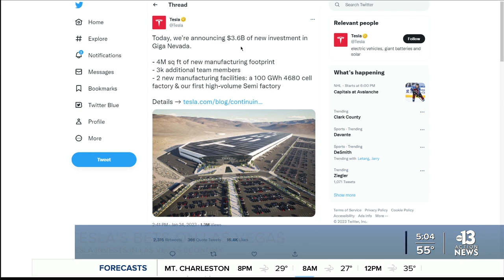How much can Governor Lombardo achieve from his State of the State address?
After Governor Lombardo's State of the State address, many are left wondering how much he can accomplish from the initiatives he mentioned. Abel Garcia reports.